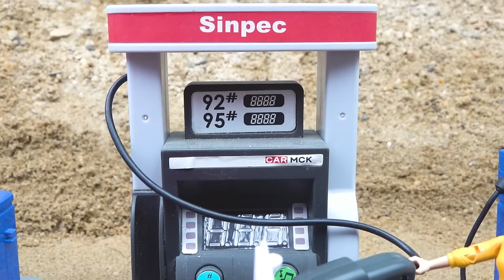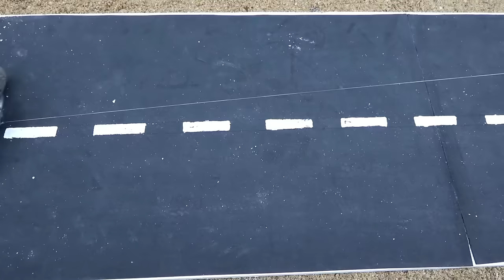Mega RC Trucks RC Heavy Haulage RC Car Transport RC Traktor Volvo Lesu BL71 RC Wheel Loader Dozer!!